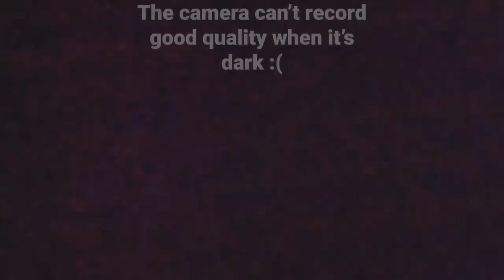San Miguel In The Ocean! 🇵🇭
Port Barton, Palawan Island - I came to a beautiful town on Palawan Island called Port Barton. It's in the middle of Puerto Princesa and El Nido, so it's definitely worth stopping here on the way.

It's a very peaceful town with almost no tourists. I really enjoyed coming here to relax for a few days.

The hotel I stayed at was called Lunazul Guesthouse in Port Barton. I recommend staying here if you visit Port Barton.

Make sure to watch the rest of my videos from The Philippines!

*Chapters*
0:00 Port Barton Beach
1:40 Walking around town
4:55 Lunch
9:55 San Miguel In The Ocean!
10:57 Hotel Room
11:53 More Food!!
13:05 The Storm has Arrived :(